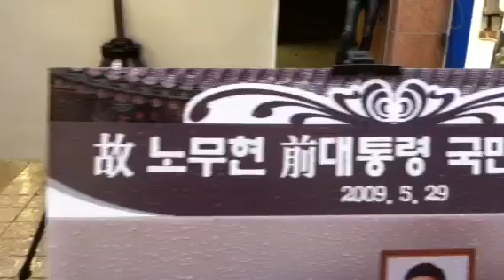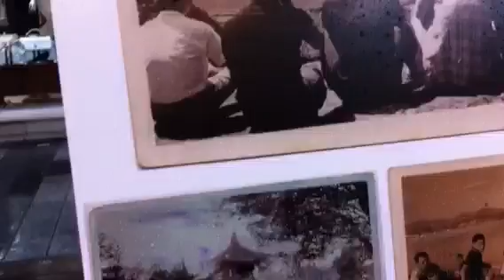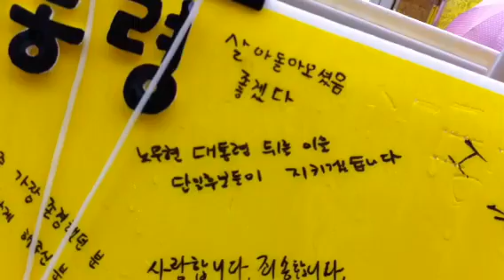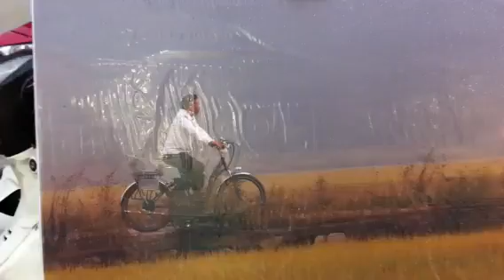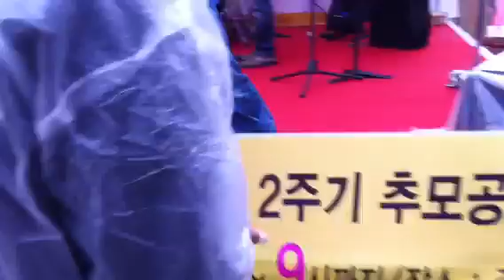노무현 2주기 이천행사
노무현